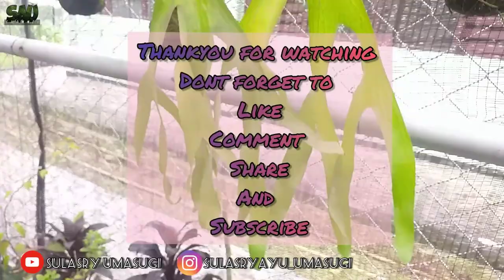KEINDAHAN TANAMAN JENIS PAKU TANDUK RUSA DARI PAPUA (PLATYCERIUM WANDAE) || BEFORE~AFTER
Semoga Terhibur 😁
Hallo semuanya, saat ini saya mau hunting dan perlihatkan ke teman-teman di Rumah keindahan dari (Platycerium wandae), dalamnya ada juga tips dalam memelihara tanaman ini loh manteman.
Mulai dari repair ke media baru, pemeliharaan/perawatan dan titik spora perkembangbiak dari tanaman jenis paku tanduk rusa dari Papua ini lohhh teman-teman.

jangan lupa Ikuti Channel saudara saya "Pencipta Lagu Bang Jago" (Kevin Rater) dan nikmati semua karya terbarunya